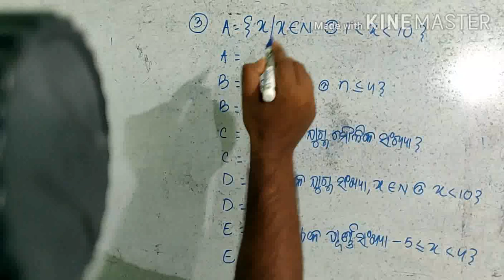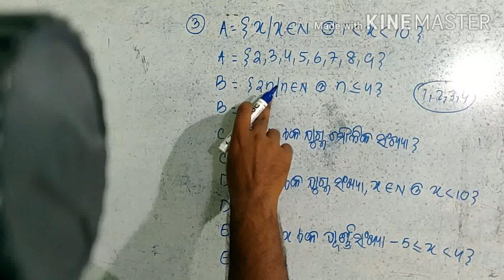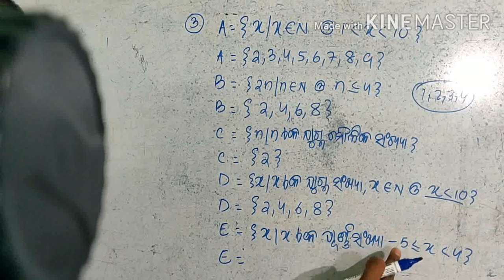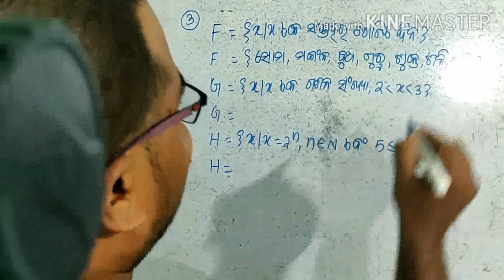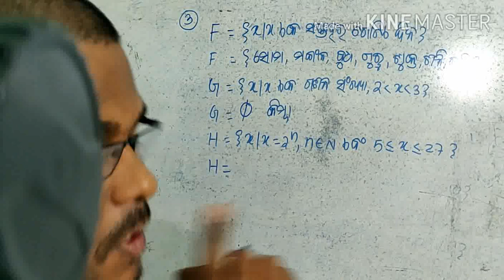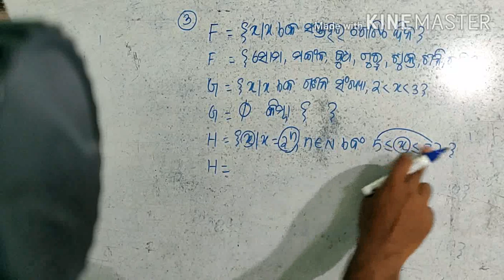ଅଷ୍ଟମ ଶ୍ରେଣୀ (ସେଟ୍‌) 8th class math(set)